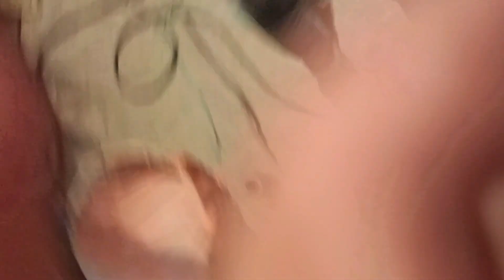🎉🎉 Raasleela special making🎉🎉